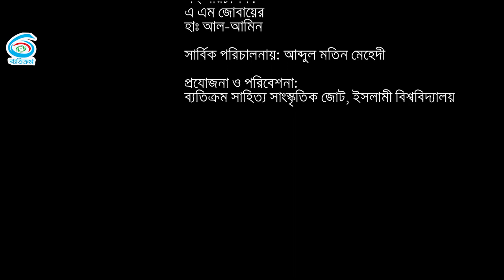রমজানি নূর || Romjani Nur || Ramadan Song 2022 || Betikrom || রমজানের সেরা গান || ব্যতিক্রম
"রমজানি নূর"
কথাঃ মোঃ শেখ মাসিদ
সূরঃ এনামুল হক
শিল্পী:
হাঃ আব্দুল মতিন মেহেদি
এ এম যোবায়ের
হাঃ আল-আমিন
শরিফুল ইসলাম
সুলতান মাহমুদ মুস্তাকিম
রেকর্ড  লেভেল: 2i Tune Studio
ক্যামেরা এবং এডিটিংঃ Eb Ruhul
কৃতজ্ঞতা :
আব্দুল্লাহ আল নোমান
মো.সাখাওয়াত হোসাইন সজীব
তারিফুল ইসলাম
শাফায়েত উল্লাহ্‌
হাবিবুর রহমান হাবিব
সহ পরিচালক:
এ এম জোবায়ের
হাঃ আল-আমিন

সার্বিক পরিচালনায়: হাঃ আব্দুল মতিন মেহেদি

প্রযোজনা ও পরিবেশনা: ব্যতিক্রম সাহিত্য সাংস্কৃতিক জোট, ইসলামী বিশ্ববিদ্যালয়, কুষ্টিয়া

ব্যতিক্রম সাহিত্য সাংস্কৃতিক জোট
অপসংস্কৃতির উত্তাল তরঙ্গে আমরাই ব্যতিক্রম

আমরা সুস্থ সংস্কৃতি সবার মাঝে ছড়িয়ে দিতে নিয়মিত থাকবো আপনাদের সাথে তেলাওয়াত, ইসলামী গান, নাটক, কৌতুক, আবৃত্তিসহ বিভিন্ন পরিবেশনা নিয়ে।